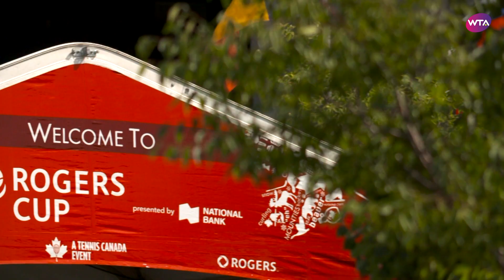2019 Toronto | Andreescu, ’Now I’m feeling 100%’